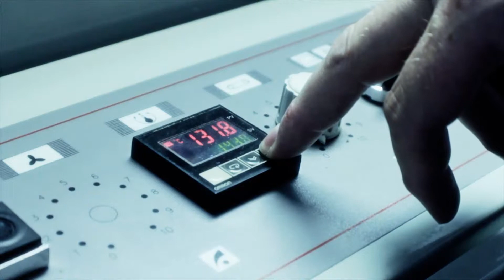GM Finishing - shrink wrapping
2 x Rochman Automatic Shrink Wrapping machines
1 x Mini-pack L-sealer machine

Capable of shrink wrapping up to A2 and wrapping up to 1,500 packs each hour.
All tunnels have accurate temperature control and a good adjustable air flow to produce consistent packs -- vital when you require retail display standard packaging.